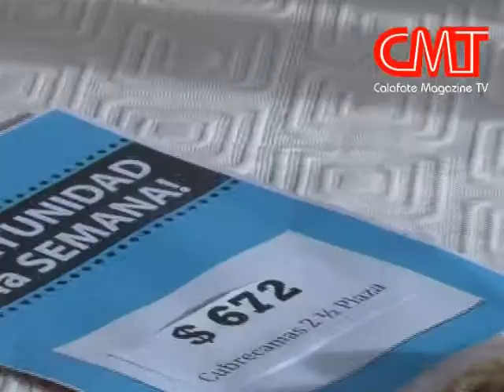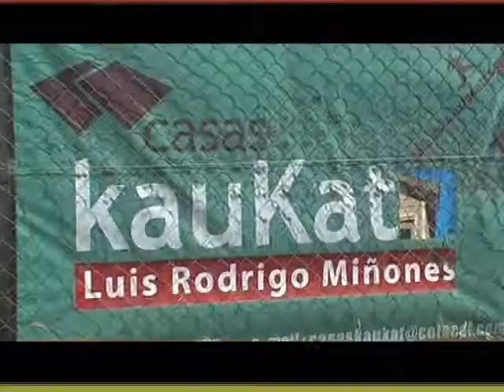Clínica y Exhibición de Slacklines Felices Los Niños